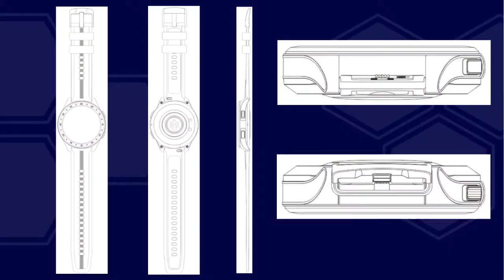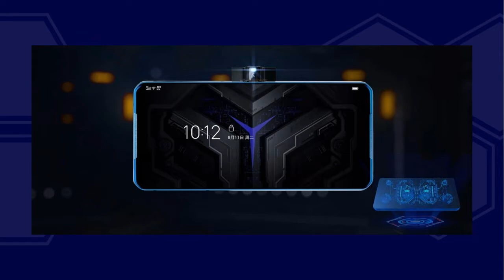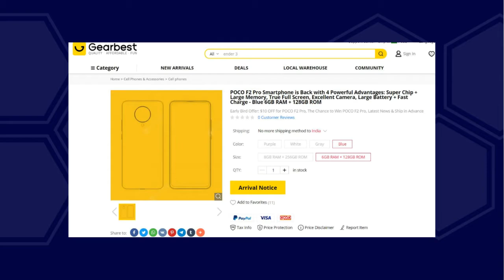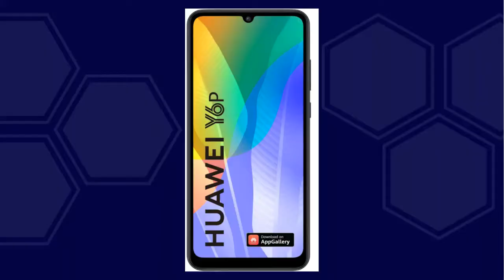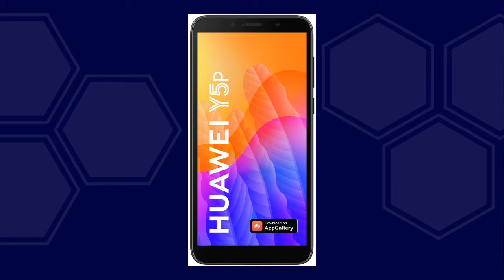Redmi note 9 pro next sale, Mi 10 Pre order, Lenovo Legion, Vivo, Whatsapp pay | Tamil Tech News 058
Todays Tamil Tech News about,
1. Redmi note 9 pro next sale Date
2. Mi 10 Pre order date and offer
3. Lenovo Legion smarphone design
4. Vivo new Smartphone
5. Whatsapp pay launch date
6. windows 10x
7. Huawei new smartphone and more

About :  Tech Satheesh, My name is Satheesh
My idea behind creating this YouTube Channel is to increase your knowledge in Tech through Unboxing, Reviews, Tech news and Tricks.